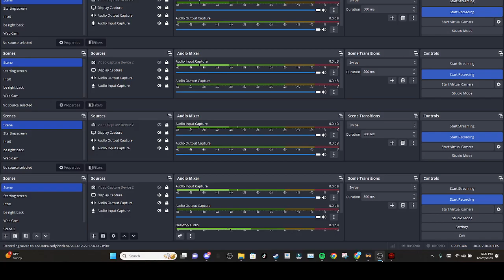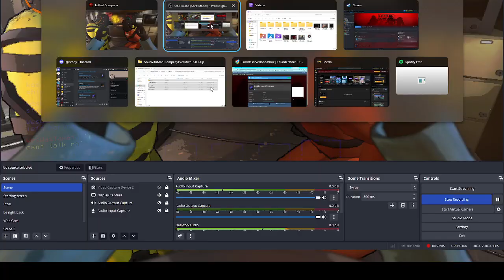Lethal Company Pt. 49